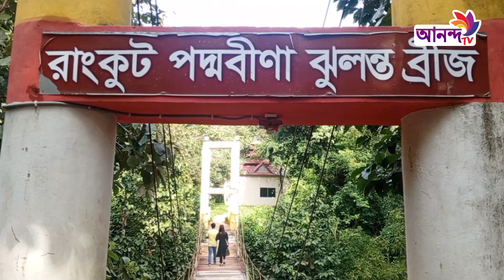২ হাজার ৩০০ বছর পুরোনো কক্সবাজারের রামুর ঐতিহাসিক রাংকুট বনাশ্রম বৌদ্ধবিহার !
২ হাজার ৩০০ বছর পুরোনো কক্সবাজারের রামুর ঐতিহাসিক রাংকুট বনাশ্রম বৌদ্ধবিহার   !

Address:
79/E, 6th Floor, International Airport Road,